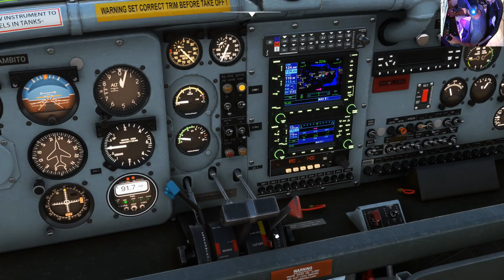MSFS2020 MULTIPLAYER VOLAMOS A VAJA ALTITUD PC6 PILATUS